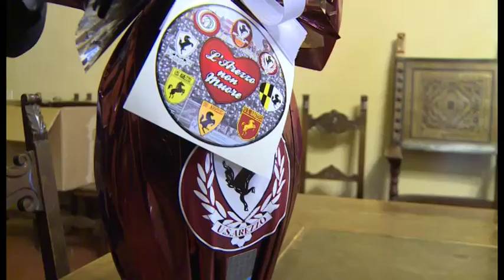Consiglieri comunali acquistano le uova di Pasqua per sostenere l'Arezzo